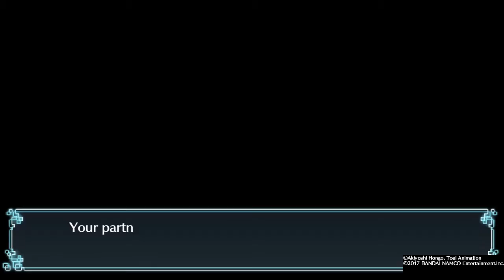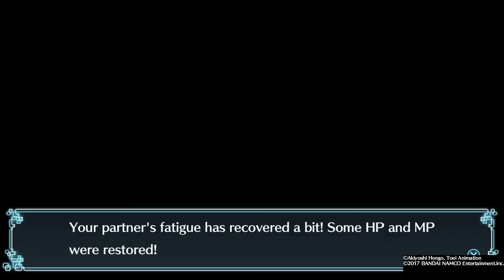Digimon World Next Order - Episode 11 - New Digivolution ! (PS4)